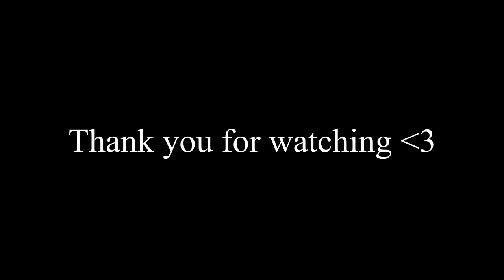My new favorit Food! | Let's Play Don't Starve Together Episode 9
This man is a danger for himself and everyone around him!

Outromusic composed by: Cestrion